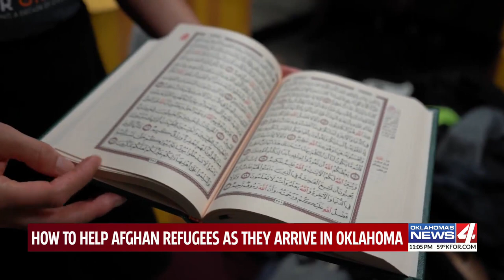How to help with refugee resettlement effort